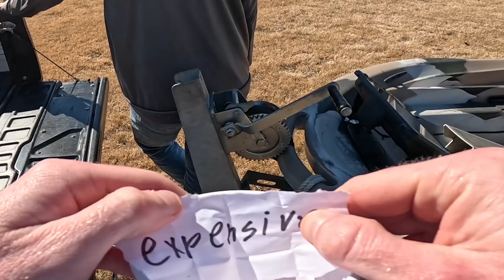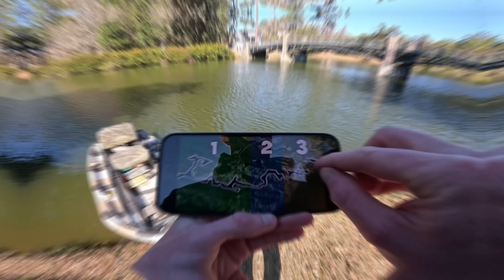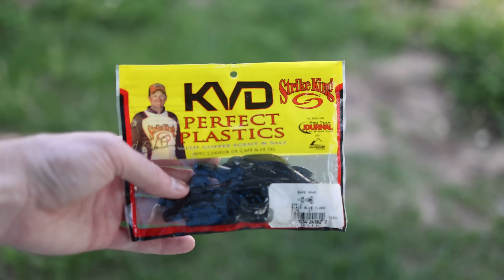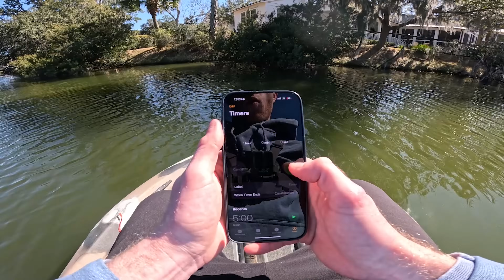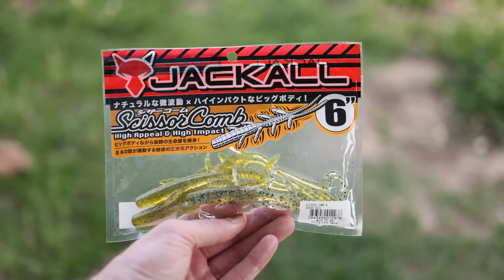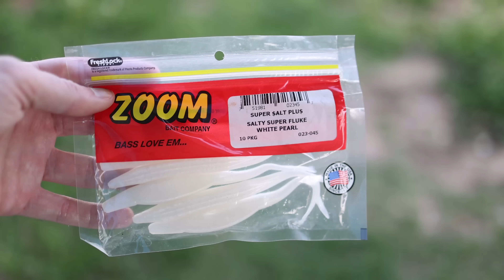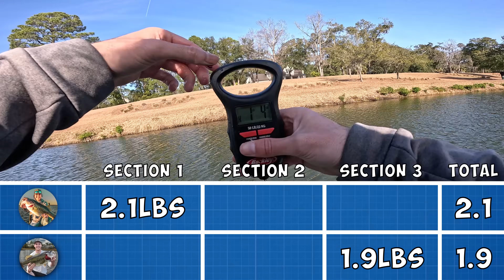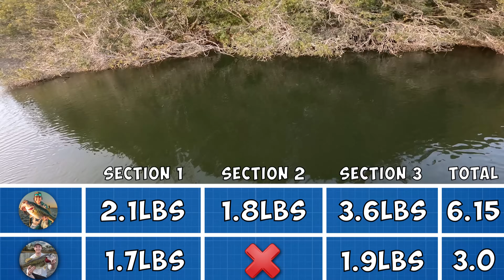$15 vs $150 Amazon Budget Fishing Challenge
Welcome Back! Each budget includes a fishing rod, a fishing reel, and fishing lures all from Amazon!

Fletcher's Channel @Fletcher_The_Fisherman

If y'all want to grow as an angler and catch bigger fish, make sure you check out Fishinology!